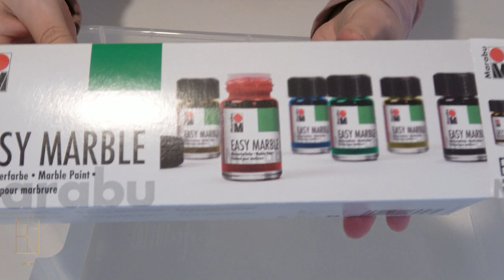Marmorierfarbe wie zu Kinderzeiten ausprobieren